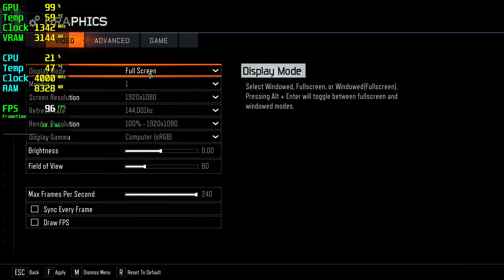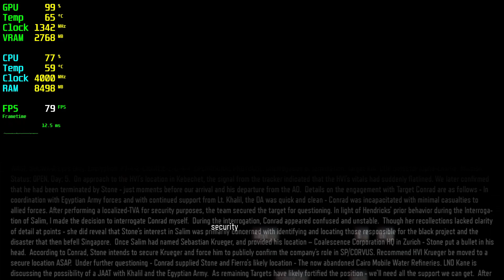Call of Duty Black Ops 3 GTX 970 - 1080p High,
🔧SPECS🔧
◾️MSI GEFORCE GTX 970 GAMİNG 4GB GDDR5 256bit DX12
◾️M2.SSD1:240GB (Windows)
◾️M2.SSD2:2TB (Games)